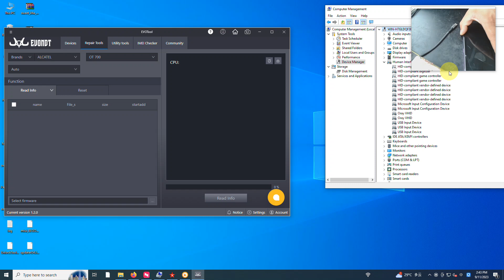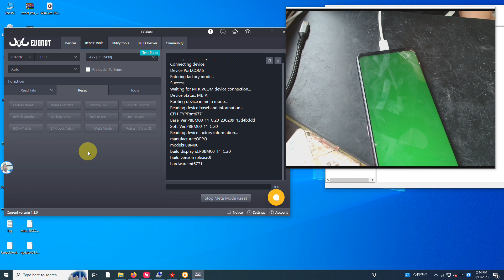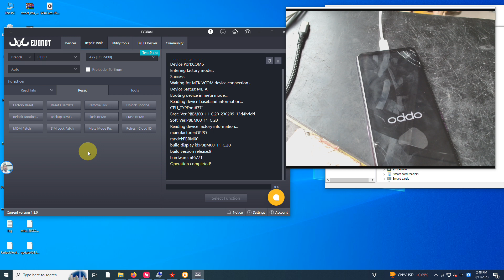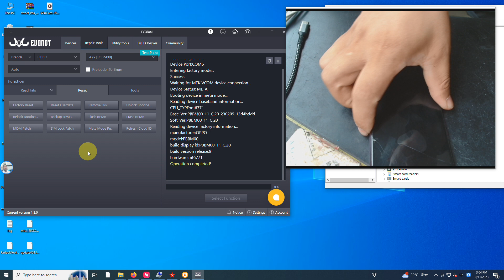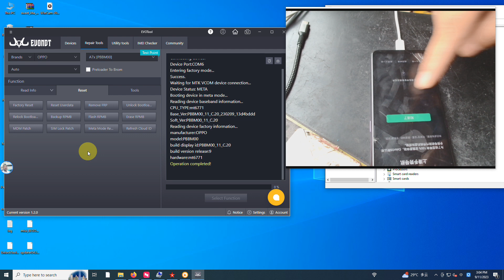OPPO A7X Meta Mode Reset Done With EVONDT 《EVOTool》